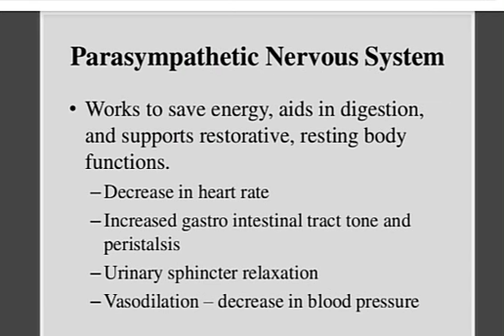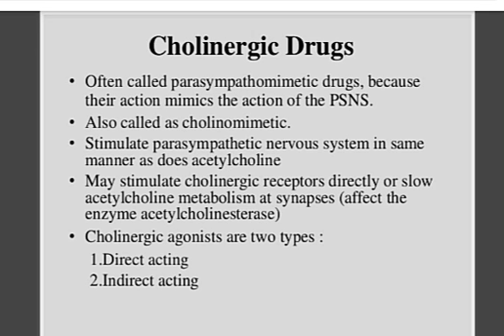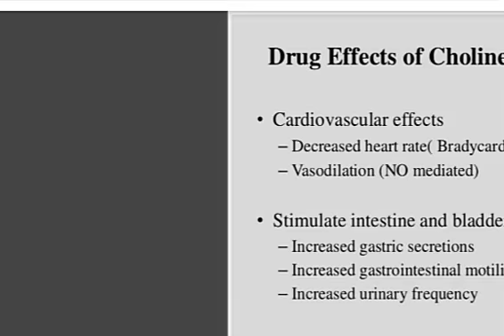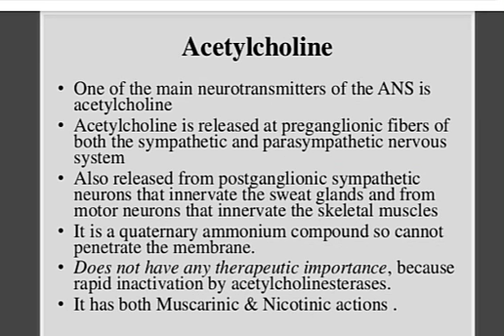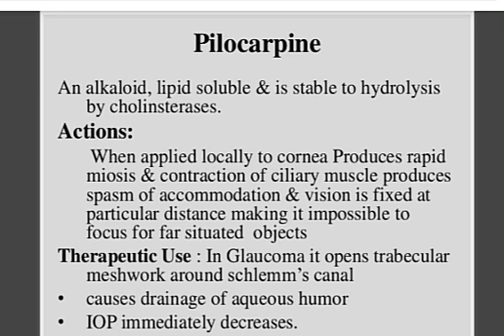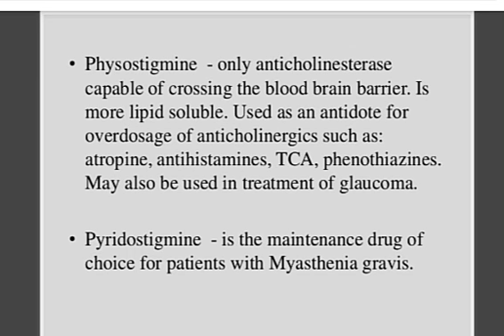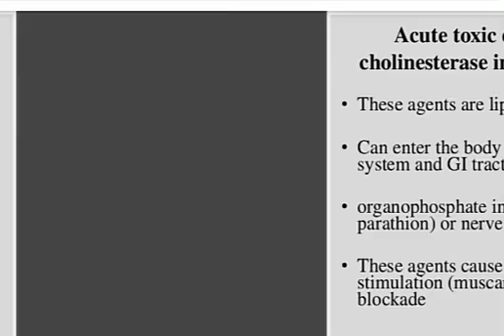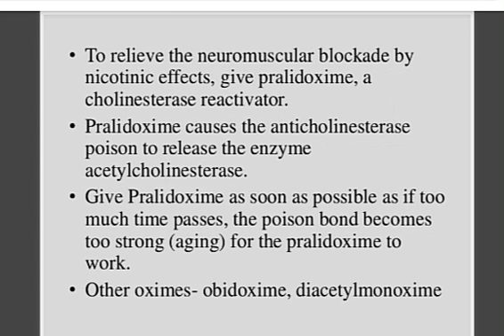Pharmacology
Cholinergic Drugs